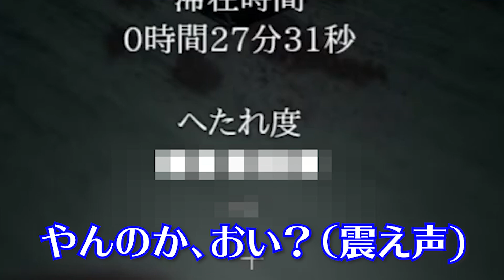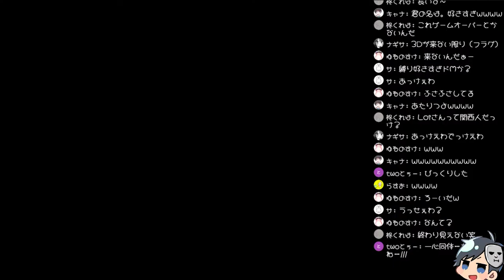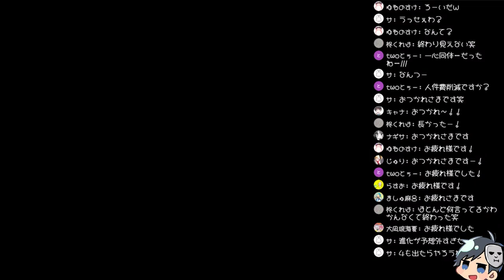【絶叫】ヘタレ度を診断してくれるホラーゲーム！イキリ実況者の診断結果がこちらです【Efframai3】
2021/8/14にこのチャンネルで放送した生放送でプレイしたゲームの切り抜きです！
ルートB及び全編はチャンネルの配信履歴からどうぞ！

※ニコニコ動画にもほぼノーカット版をあげています